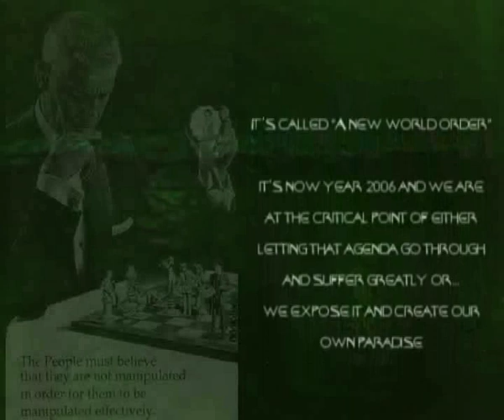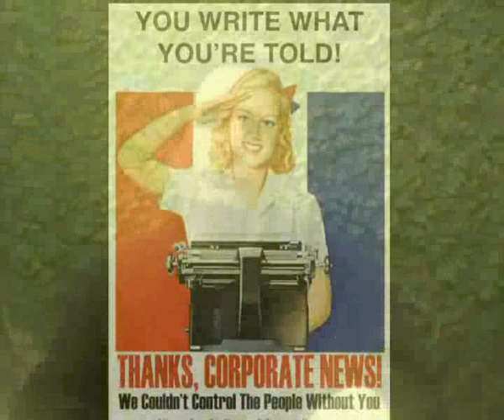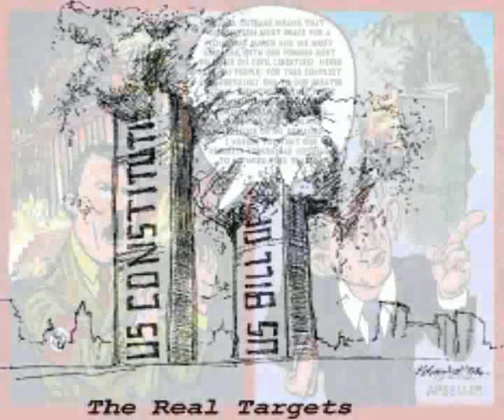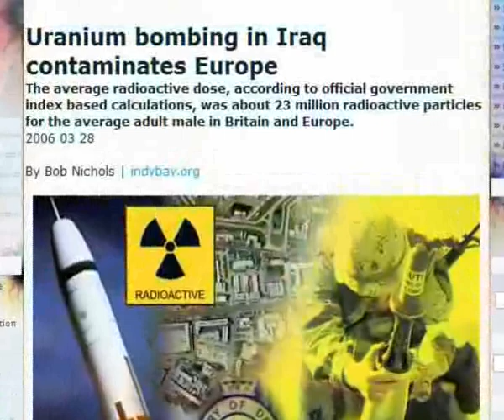Reality Check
Artistic view of the matrix we're living and the awakening the revelations bring about.
EDIT: 2nd Oct 2014... there is a clip (although not clear) in the end where a sentence "take back the system" can be seen and after that some windows smashing etc, typical "anarchistic" (in the false or childish sense), anti-capitalism - kinda leftist leaning (if in political terms), but in the end very childish answer there. I should have edited it out, but I was at that state myself back then. FURIOUS. Anger is GOOD, but how to channel it in proper ways is WISDOM.